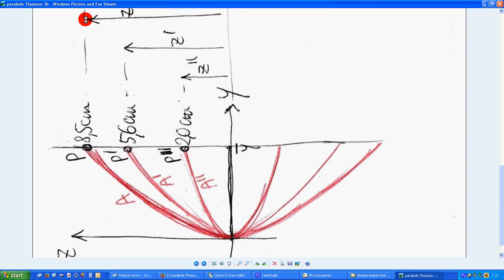26b parabole Thomson 3b